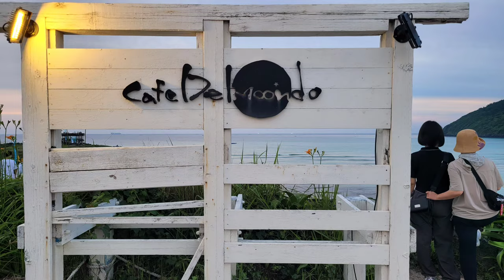제주 가족여행(2023년 06월22일~06월25일)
제주 가족여행